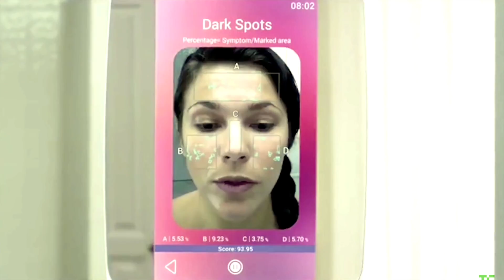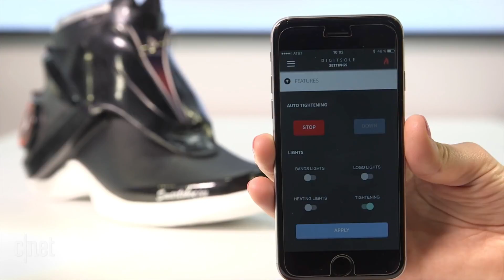Top NEW Gadgets 2017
In this video I look at the top gadgets released in 2017 and they look amazing!

Video clips and song used are not mine and have been credited below: